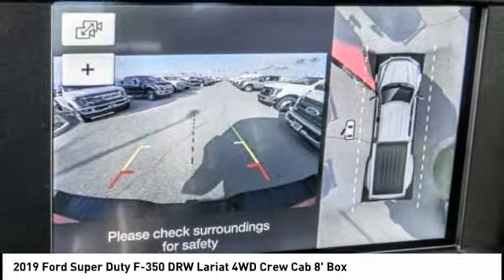2019 Ford Super Duty F-350 DRW Fontana, Chino, Norco, Moreno Valley, San Bernardino, CA FK1824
2019 Ford Super Duty F-350 DRW Lariat 4WD Crew Cab 8' Box

16005 VALLEY BLVD.

SUNRISE FORD FONTANA: PROUDLY SERVING FONTANA, CHINO, NORCO, MORENO VALLEY, SAN BERNARDINO, AND SURROUNDING SOUTHERN CALIFORNIA LOCATIONS. THIS RACE RED 2019 Ford SUPER DUTY F-350 DRW IS EQUIPPED WITH A ENGINE; 6.7L 4V OHV POWER STROKE V8 TURBO DIESEL B20, AUTOMATIC TRANSMISSION, AND RECEIVES AN ESTIMATED . CONTACT SUNRISE FORD FONTANA AT TO SCHEDULE A TEST DRIVE AND TAKE THIS 2019 Ford SUPER DUTY F-350 DRW HOME TODAY, OR VISIT OUR SHOWROOM CONVENIENTLY LOCATED AT 16005 VALLEY BLVD. FONTANA, CA 92335. FONTANA, CA  CHINO, CA  NORCO, CA  MORENO VALLEY, CA  SAN BERNARDINO, CA 2019 Ford SUPER DUTY F-350 DRW Lariat 4WD Crew Cab 8' Box Stock #: FK1824 | VIN: 1FT8W3DT6KEE04563 | 2019 Ford Super Duty F-350 DRW Lariat 4WD Crew Cab 8' Box Sunrise Ford Fontana